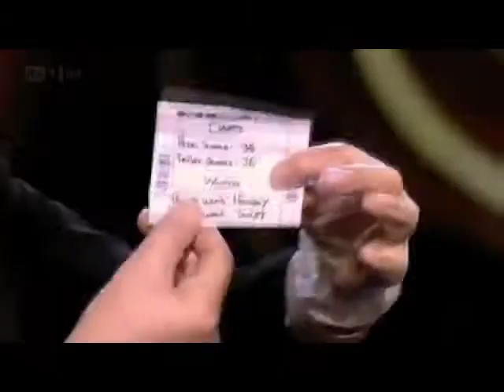Confab-Shoe-Lation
Confab-Shoe-Lation w/DVD